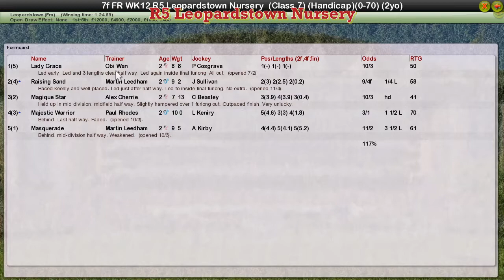FR WK12 R5 Leopardstown Nursery